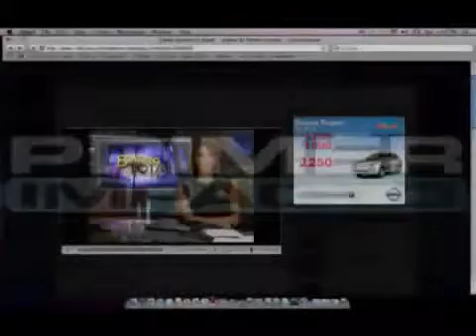NU Skin y ageLOC Galvanic SPA reconocida en Medios de Comunicacion